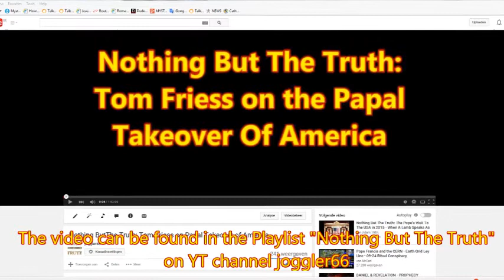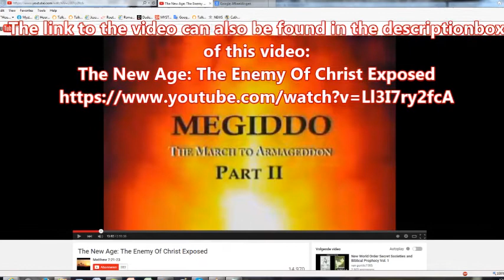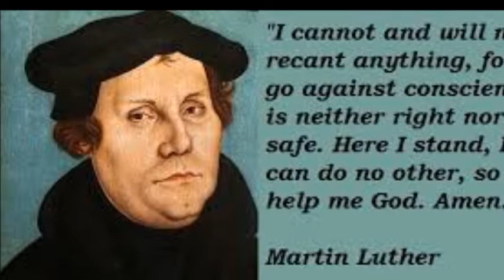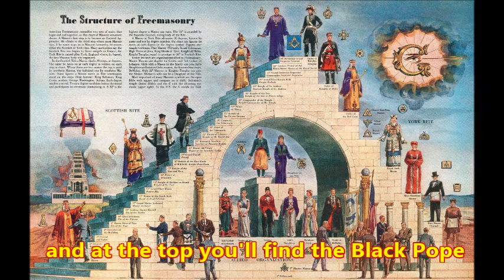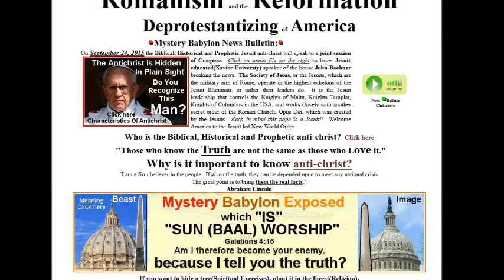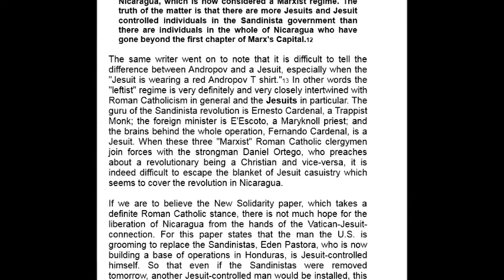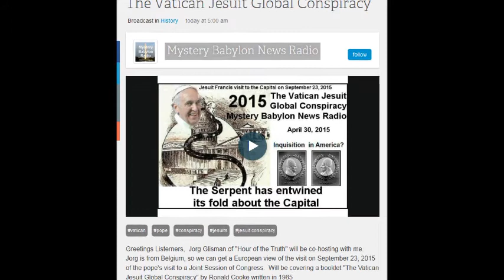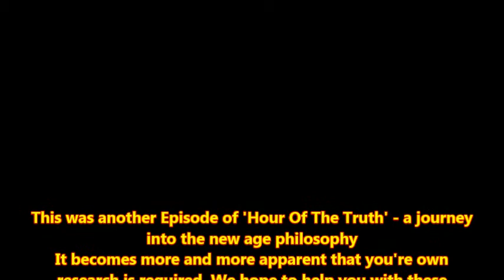Hour Of The Truth: A Journey Into The New Age Philosophy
Episode 15
On this Broadcast we will speak about a documentary from Chris Pinto called “The New Age: The Enemy Of Christ Exposed” and see where the discussion takes us.
We will also continue the reading of the booklet ‘The Vatican – Jesuit Global Conspiracy’ for a few pages.